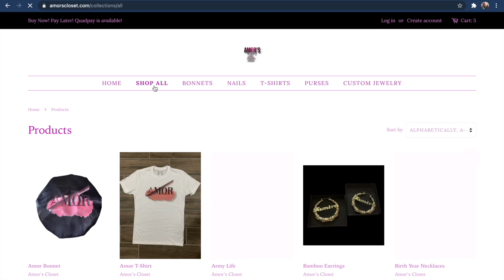My Forex Experience | I JOINED 5 DIFFERENT TEAMS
THIS IS MY HONEST REVIEW AND EXPERIENCE WITH FOREX!